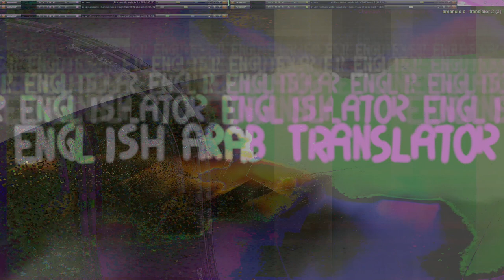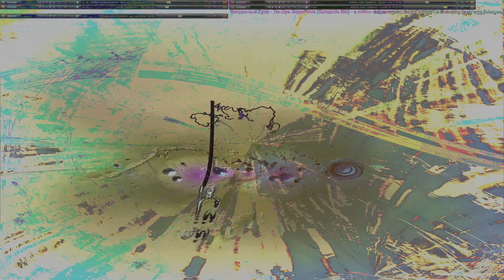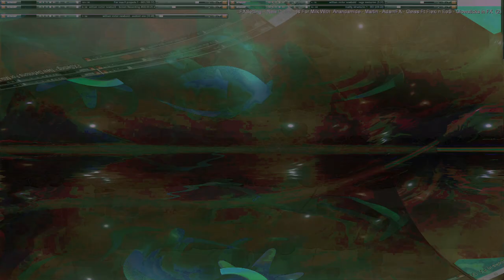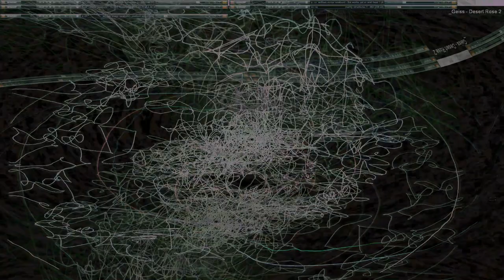Movie 24 10 01 22h43m05s series Z part two time puppets